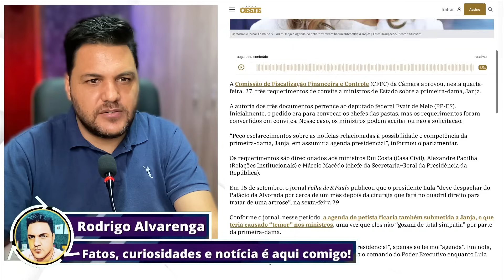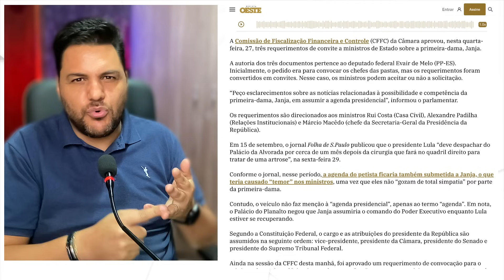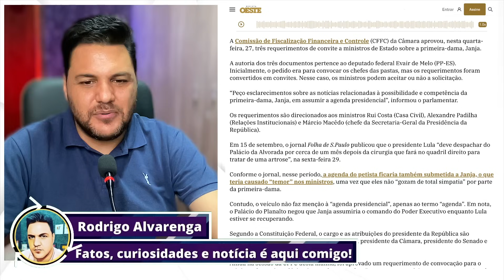A CASA CAIU: GASTANÇA DESENFREADA DESSA MULHER CHAMA ATENÇÃO DE ÓRGÃO FISCALIZADOR, CHEGA!